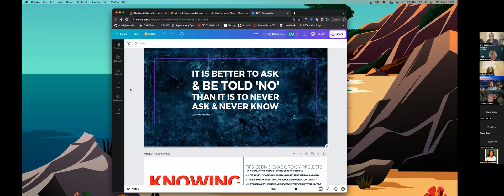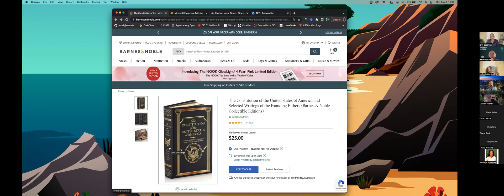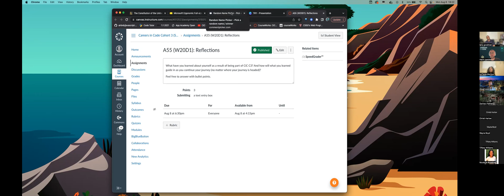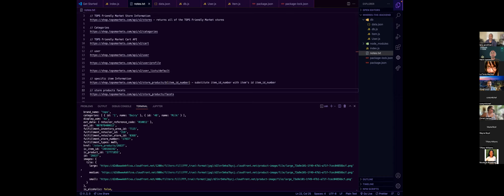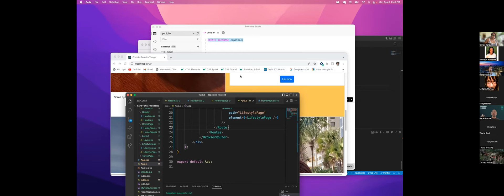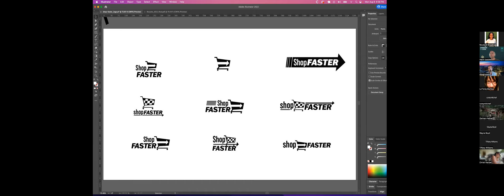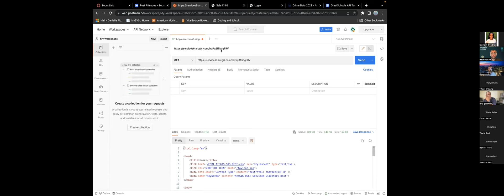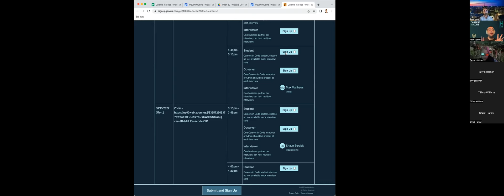W20D1 C3: La'Tonia Mertica, Capstone Checkins, Class Feedback